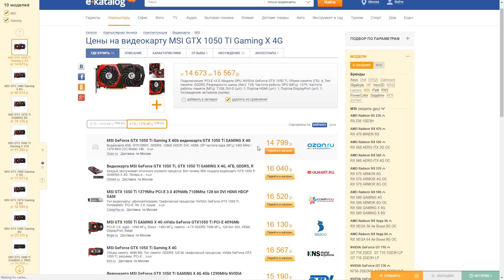ПРОЕКТ БУМНОГО ДНЯ - Новое дополнение Hearthstone! (BOOMSDAY PROJECT) 💣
Проекты Доктора Бума - Новый аддон для Хартстоун, который появится в игре 7 августа. На данный момент был слит ролик в котором нам показали новые карты и рассказали про новые механики в игре.  Остольные карты нам покажут 23 июля!